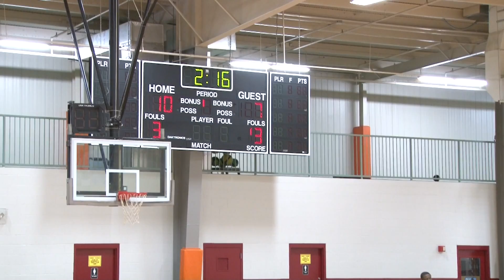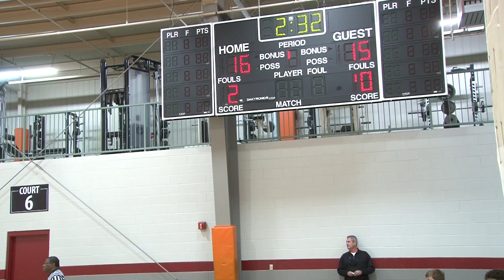012416 - 400 pm - Grayson vs. North Gwinnett (GBL - 5th Grade) - Suwannee Sports Academy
This video is about basketball with Bryson Henry and teammates